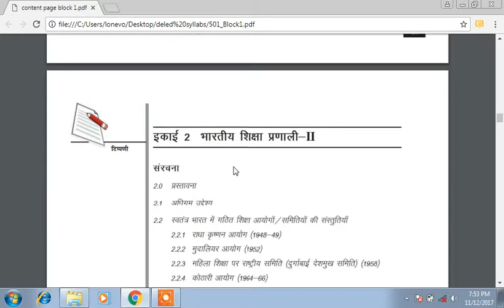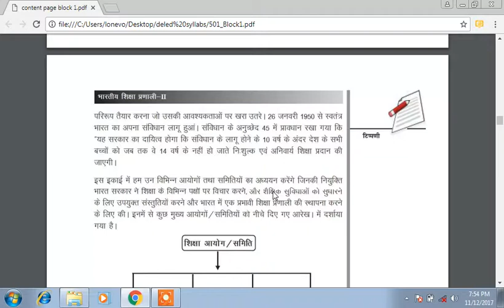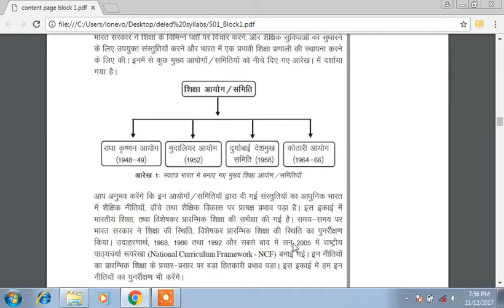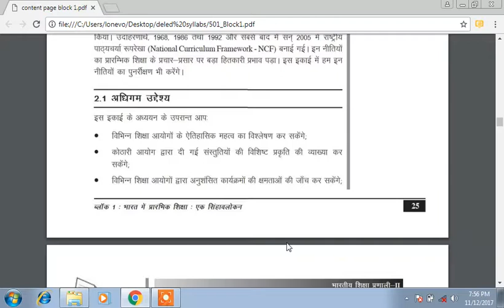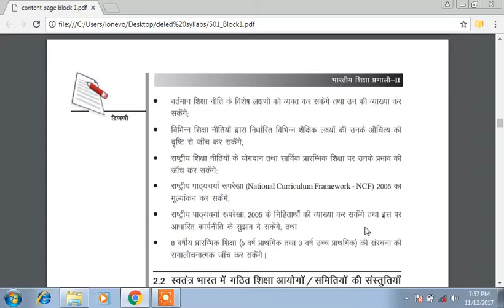NIOS D EL ED 501 BLOCK 1 CHAPT 2 VEDIO 2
BHARTIYA SHIKSHA PRNALI-2